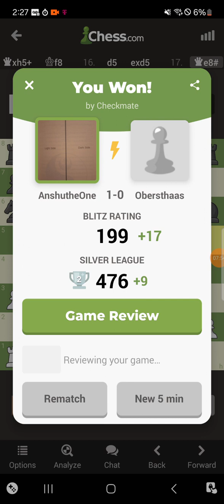New Chess God, ELO 180, Philosophy and Spirituality Chess Stream